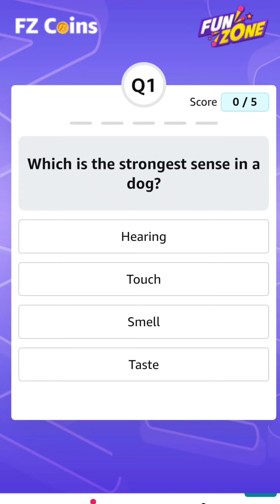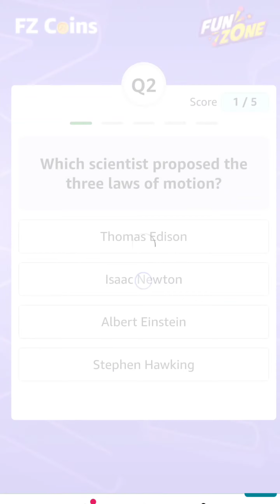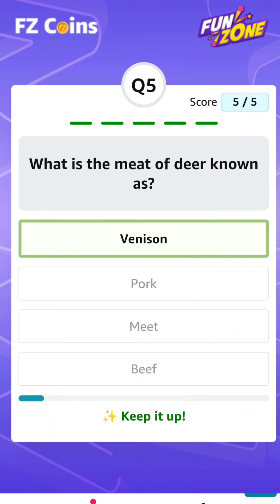SIMPLI LEARN 5 GK Q/A DAILY 05-01-2023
Today's Amazon Daily Quiz Answers (Fun Zone) - 05 January 2023 - Win 10 FZ Coins
1) Which is the strongest sense in a dog?
2) Which scientist proposed the three laws of motion?
3) Which nutrient plays an essential role in muscle-building?
4)  __ helps pump blood through the entire body.
5) What is the meat of deer known as?